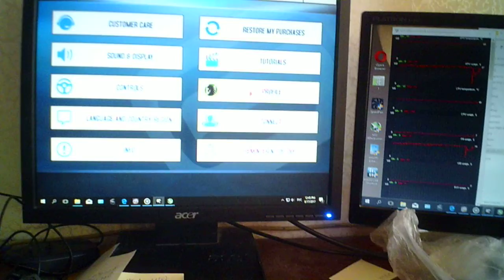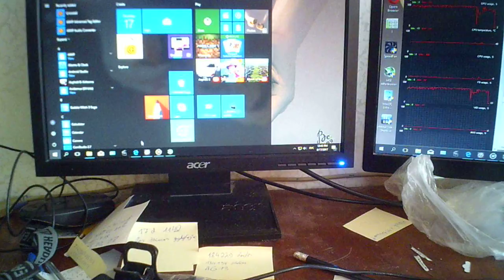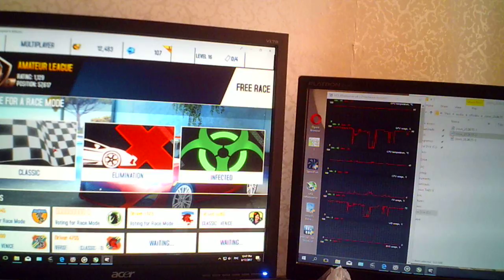Как оказалось во время 3D игры процесор почти не загружаеться.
Как оказалось во время 3D игры процесор почти не загружаеться, он загружается на каких 3 процента только. А видеокарта (GPU) загружается на минимальных настройках около 96, по моему, процентов. А при средних, 99 процентов и видно, что кадров в секунду не хватает для комфортного просмотра. Температура видеокарты была 85-86 градусов во время игры.
Ещё если свернуть игру, тогда GPU (видеокарты) загрузка падает до нуля. А если игра развёрнута (на весь экран или не на весь, но на экран), но хоть на ней и развёрнута Опера, например, на весь экран (и Опера активна), то видеокарта всё равно на 95-99 процентов загружена. Поэтому нужно
свёртывать (минимизировать) приложения, которые не используются, иначе они могут потреблять ресурсы компьютера, хоть их и не видно при слабой видеокарте или при мощной 3D игре.
Я проверил на другом компьютере, где установлена Windows 7 и там тоже самое. Проверил, на Internet Explorer, Opera, firefox и Chrome. И только один Internet Explorer использует видеокарту нормально, а остальные загружают сильнее процесор и менее видеокарту.

Дело тут в том, что старые видеокарты не поддерживают декодирование видео Webm, а только H264. Поэтому старая видеокарта не может брать всю нагрузку на себя при проигрывания видео на сети, которое есть webm. Чтоб youtube играло видео в формате H264 в chrome нужно установить дополнение h264ify.